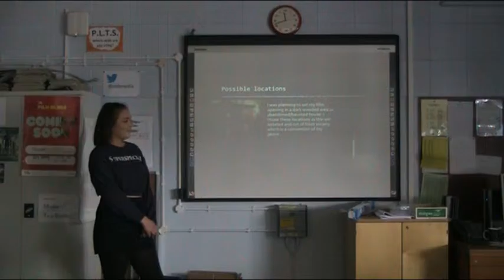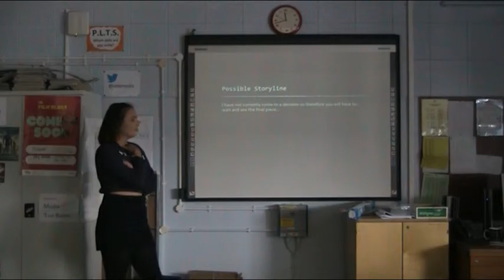Becy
Initial film pitch